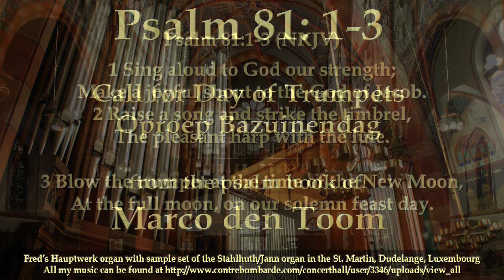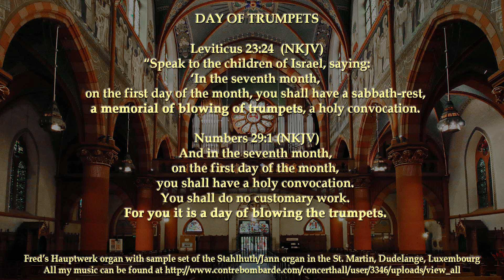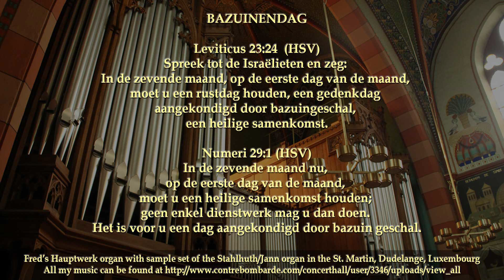Psalm 81:1-3, Marco den Toom (Yom Teruah 30 September 2019)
Played on my virtual Hauptwerk organ with sample-set of the Stahlhuth/Jan organ in the St. Martin Dudelange (Luxembourg)

Gespeeld op mijn virtuele hauptwerk orgel met sample-set van het Stahlhuth/Jan organ in de St. Martin Dudelange (Luxembourg)